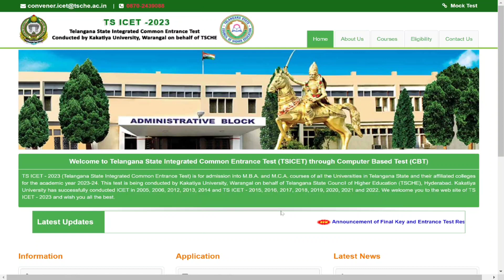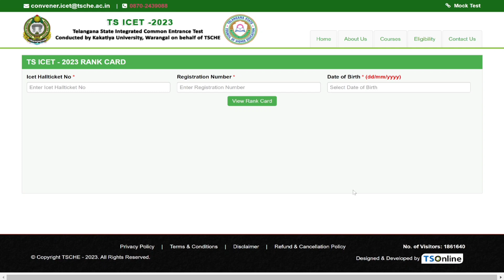TS ICET 2023 Results Out | మీ Rank check చేసుకోండి | Link in description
Crack ICET 2022 Series

AP icet 2023 online course
TS ICET 2023 online course
Ap icet communication ability
Ts icet communication ability